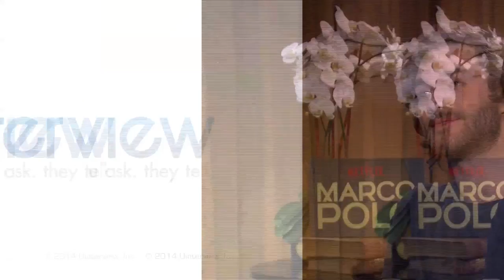Lorenzo Richelmy On ‘Marco Polo,’ His Workout Program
Lorenzo Richelmy On ‘Marco Polo,’ His Workout Program | For full video, go